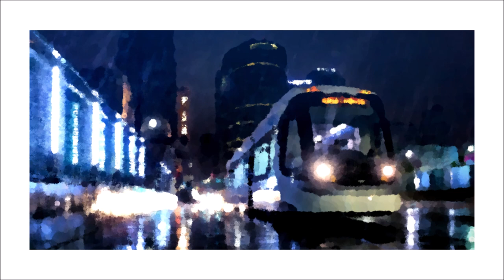Luis Blue - Perceptions Petites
READ DESCRIPTION FOR ALL INFORMATION ⬇️

Follow me there for exclusive music and special announcements.

🌐 WHO IS LUIS BLUE?
I'm on a mission to bring Hip-Hop instrumentals to the NEXT LEVEL.

🌎 THE CRAZIEST VOICE SAMPLES WORLDWIDE.
💽 SUPER RARE 8 BAR LOOPS.
🥁 OUT OF THE BOX PERCUSSION ELEMENTS.

🇩🇪 Being from Germany, I incorporate super rare European sounds that you won't hear elsewhere.

Luis Blue stands for
THE BEST DRUMLESS BEATS ON YOUTUBE.
Click through my channel for proof.

🎤 INFORMATION FOR RAPPERS:

My instrumentals will enable you to create rare pieces of high level art.
Together we can jump on the forefront of innovative hip hop.

THIS IS NOT YOUR AVERAGE ROC MARCIANO TYPE BEAT ON YOUTUBE.
This is a special piece of art that will turn your song into a timeless gem you will forever be proud of.

I DON'T OFFER CHEAP BASIC MP3 LEASING OPTIONS.
On my beats you can be sure to be among a chosen few. This beat will stay a rarity.
Do you see your music like $30 sneakers or like the flyest pair of AirMax?

💵 Instrumental Prices:
Lease: $79
Exclusive: Negotiable, make me an offer!

= 3 Leases for $159.

Beats come with MP3, unmastered WAV and Track Stems and without vocal tags.

3. I will send you a download folder within few hours.

Thanks to EVERYONE for listening!